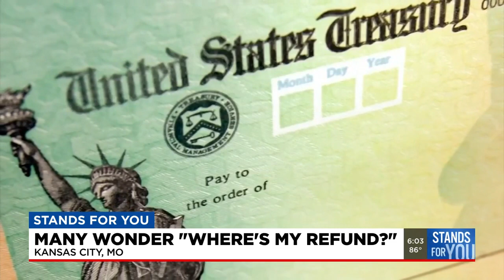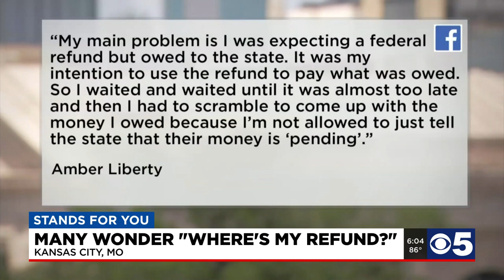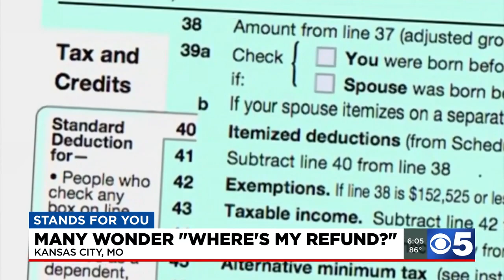'Where's my tax refund?' 12 million Americans wonder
If you are still waiting for your tax refund, you're in good company. Twelve million people are still waiting for theirs. So, we talked with a tax about about what's possibly causing the delays.